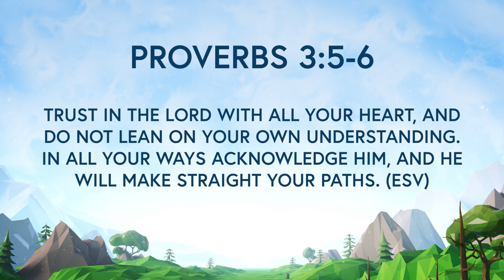TPC Announcements 3-6-22